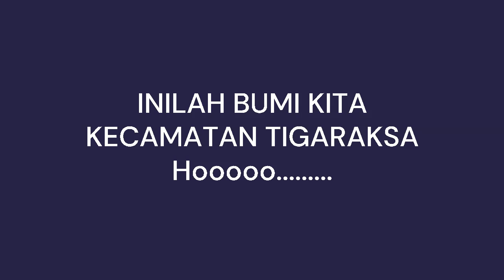HYMNE KECAMATAN TIGARAKSA